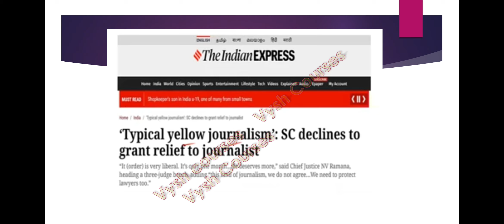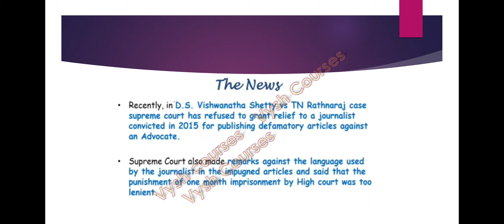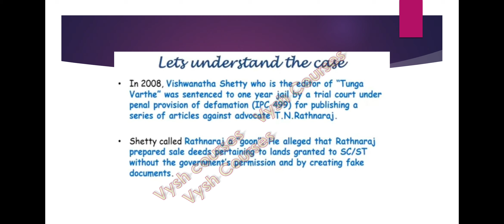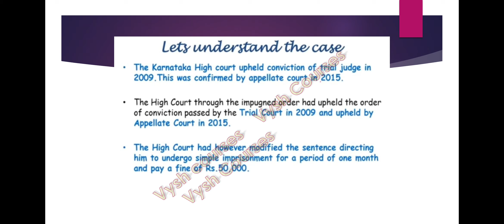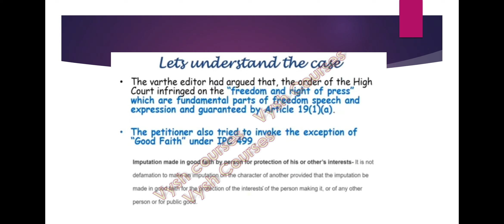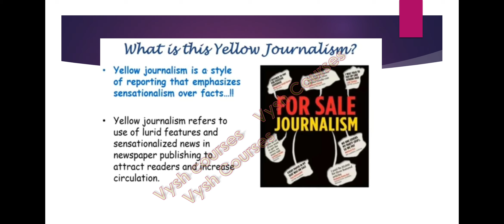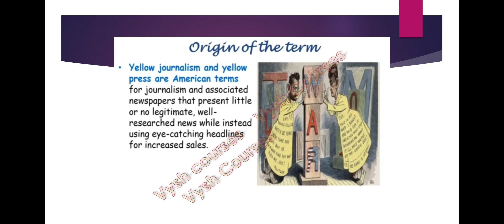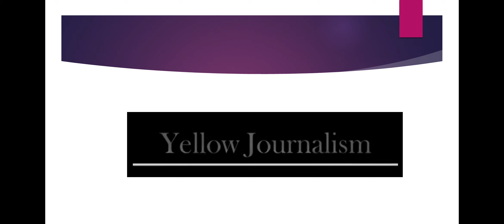Yellow Journalism | What is Yellow Journalism | Yellow Journalism in India | Vysh IAS news